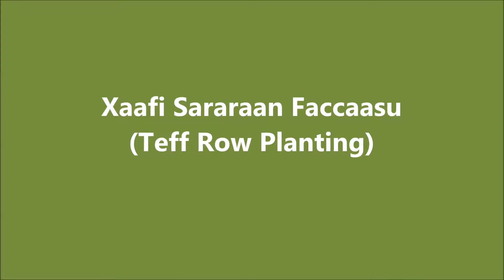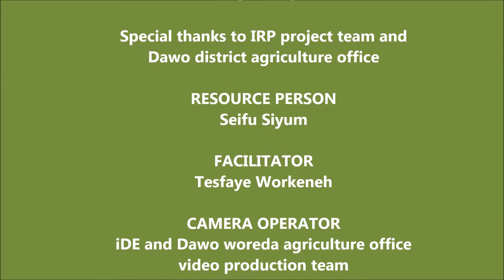Teff Line Plantation Final